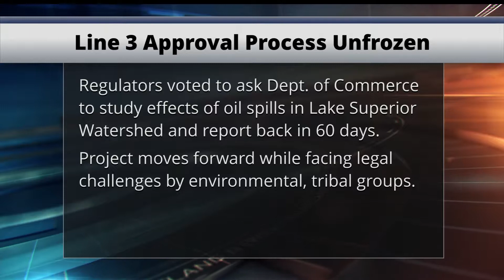Regulators Unfreeze Approval Process For Line 3 Replacement